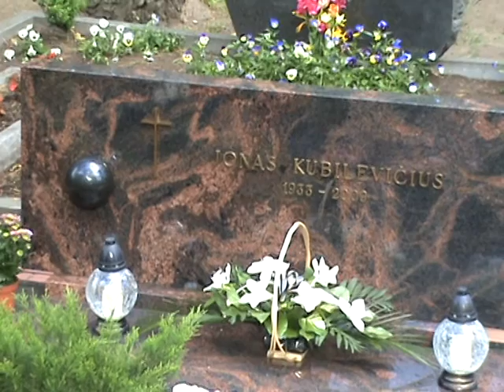Auksinės DAINAVOS trenerio Jono Kubilevičiaus pagerbimas I Alytaus kapinėse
J. Kubilevičius (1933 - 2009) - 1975 m. Lietuvos čempionės DAINAVOS treneris